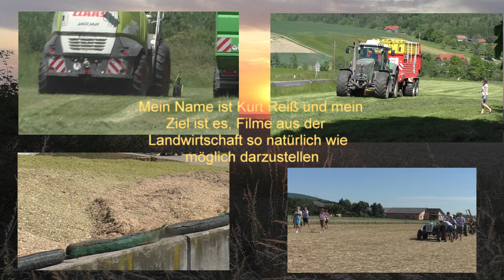Mais häckseln in der Oststeiermark für die Biogasanlage in der Oststeiermark am Betrieb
Mais häckseln in der Oststeiermark  für die Biogasanlage in der Oststeiermark am Betrieb Von Hannes Hauptmann Bad Blumau Mitte September 2022